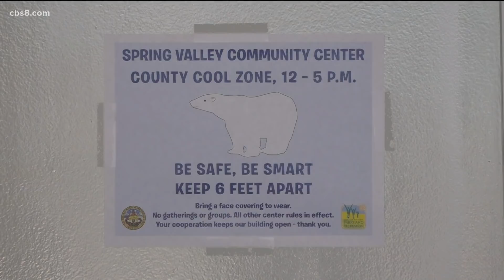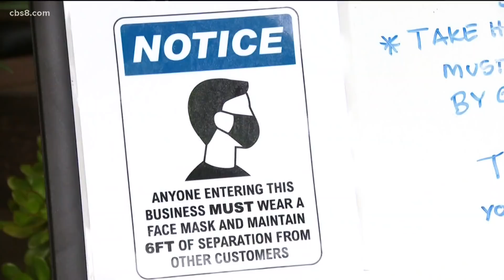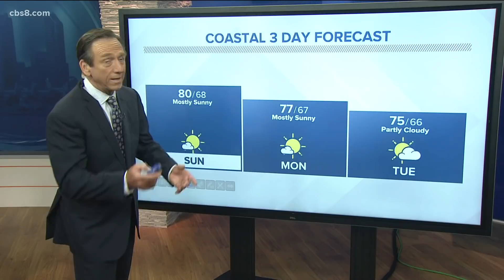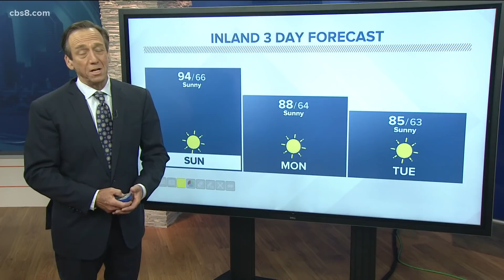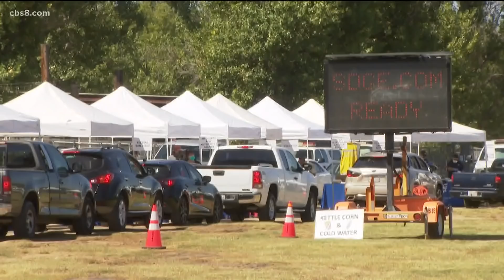Top stories for July 11 in San Diego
In this update we talk all about heat. From crowds descending on the beach to cool zones all over town. SDG&E also held their annual Wildfire Safety Event.